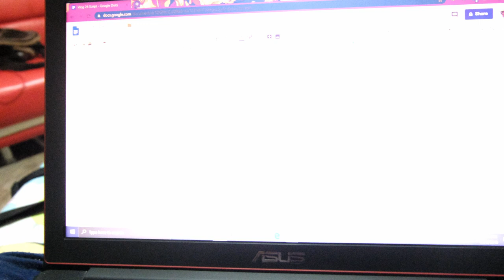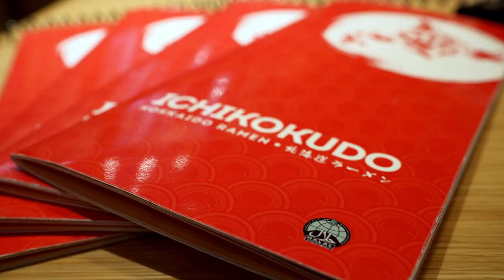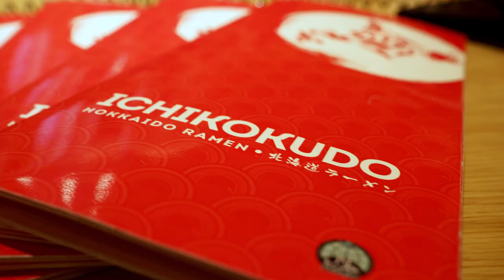ICHIKOKUDO HOKKAIDO RAMEN MAKAN VLOG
Hello everyone!!

Just another Makan Vlog for you people to try out here in Singapore. Sooooooo go and enjoy the video okay xoxo Byeeee

All footages were captured using SONY A7RII.